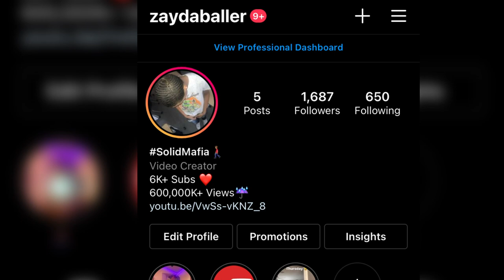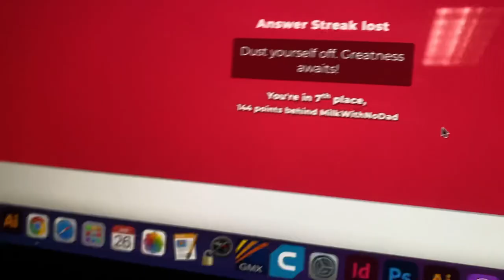I LET MY LITTLE BROTHER PICK MY OUTFIT TO SCHOOL😱 | VLOG #2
What’s good SolidMafia it’s ya boy SelfMadeZay here with another video! Today I let my little brother pick a outfit for me to wear to school! Find out if he hit me some drip or some garbage.Make sure you subscribe to be apart of the family I try to get videos out once a week for you guys!